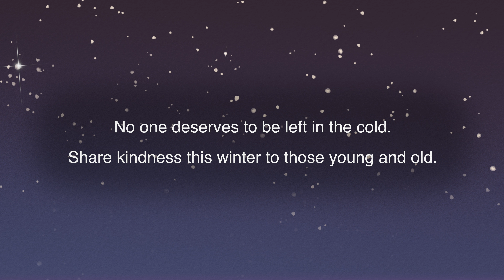"Little Dino All Alone" by Keziah Gibson-Matthews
A video retelling of Keziah Gibson-Matthews's wonderful story, Little Dino All Alone.

Credits
Written by
Keziah Gibson-Matthews

Produced by
The Faraway CIC

Edited by
Laurie Kennedy

Narration by
Keziah Gibson-Matthews

Music
"Winter Poem"
by Nadia Cripps from Pixabay

"The Beauty of Winter"
by Julius H from Pixabay